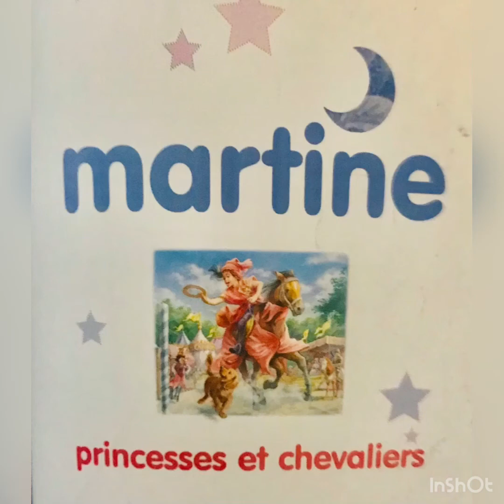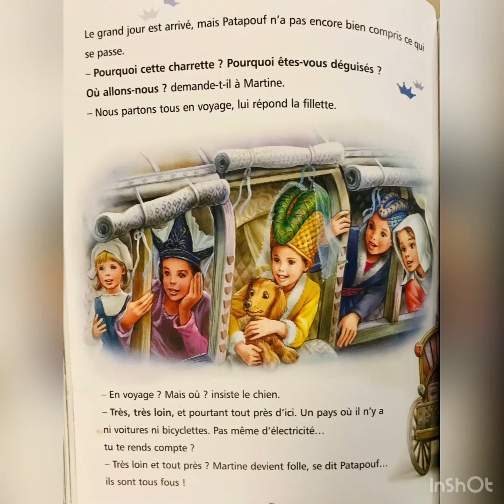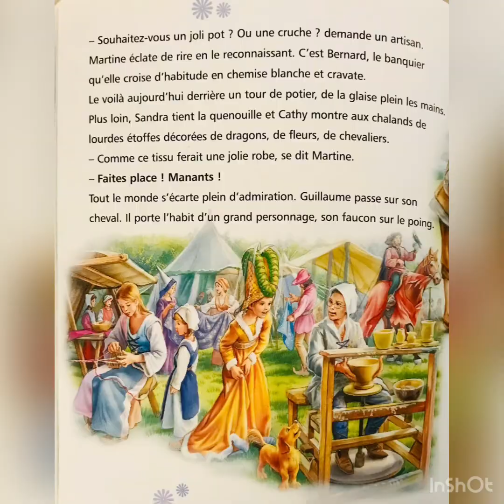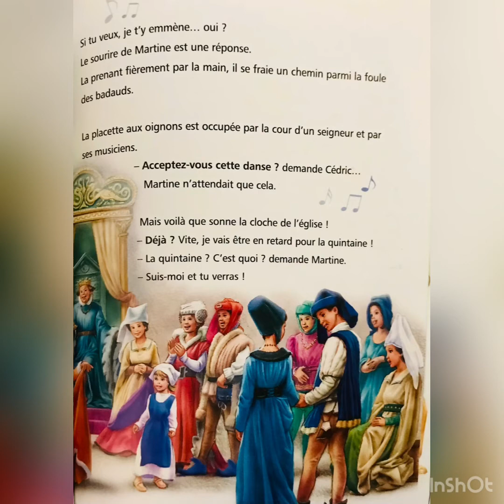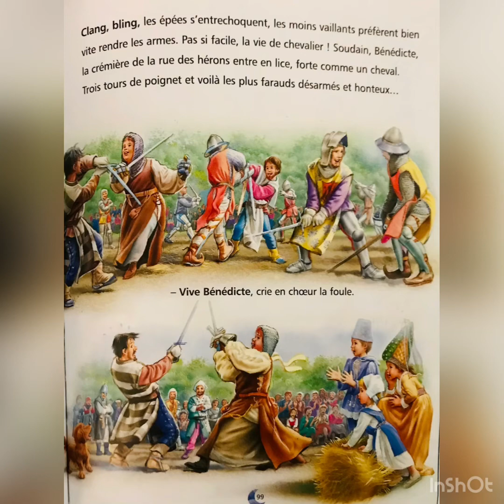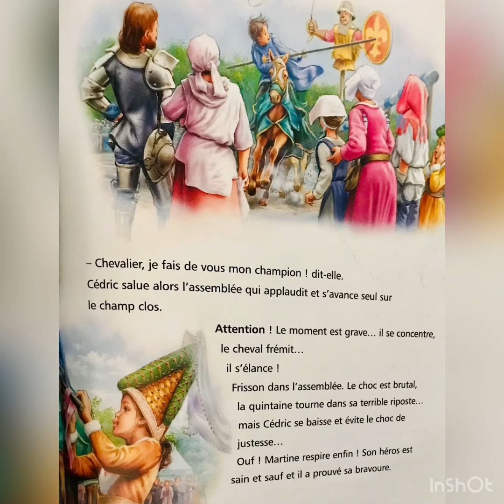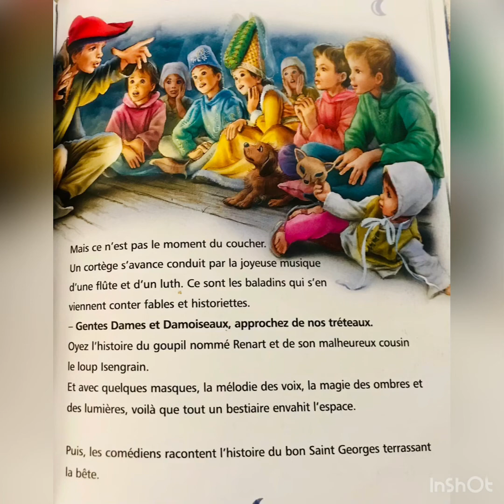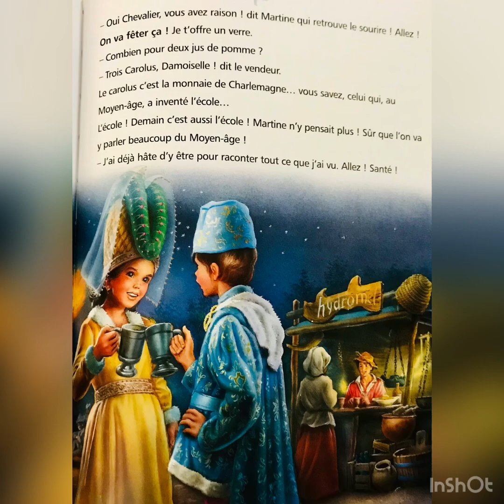Martine : Princesses et Chevaliers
Martine vit un voyage spécial au moyen âge avec tout les habitants de sa ville .